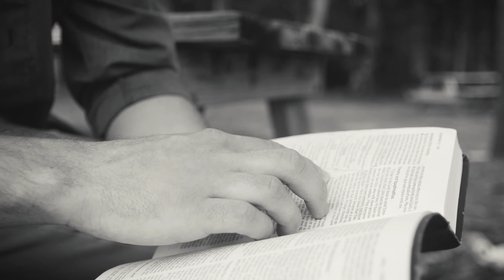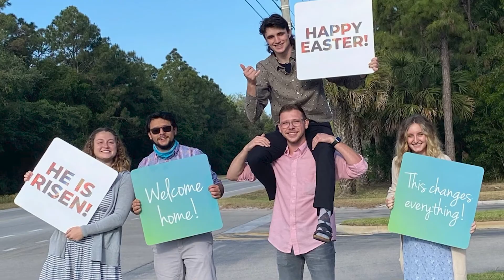I Am Community of Hope - Nick Albano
God provided the time and space for personal connections in Nick’s life to lead him to church. These connections were formed at Community of Hope, drawing him closer to God.